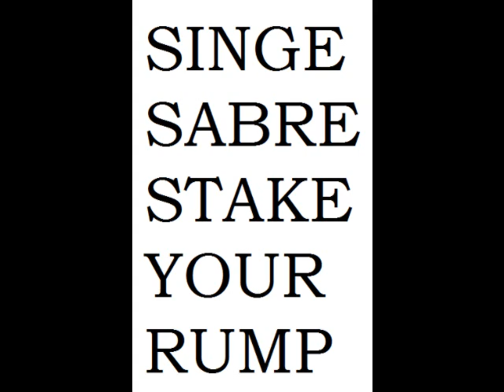SHAKE YOUR RUMP FREESTYLE: SINGE SABRE - STAKE YOUR RUMP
Recorded: 6/27/10 -  Beat: Shake Your Rump - Dust Brothers - Beastie Boys - Paul's Boutique (1989)